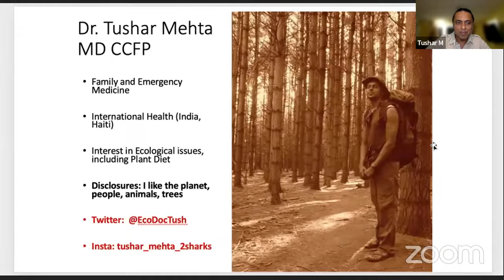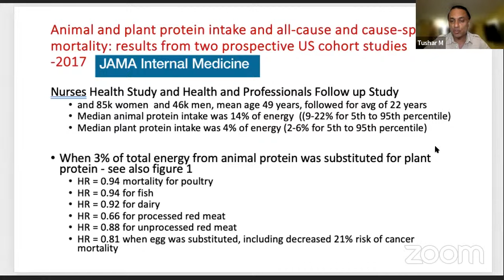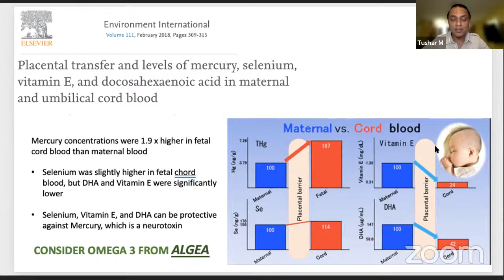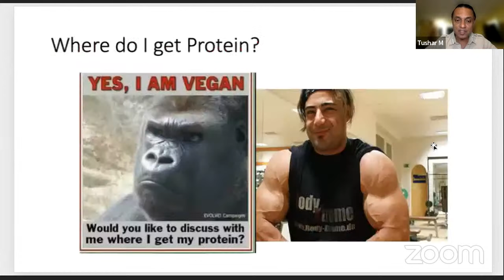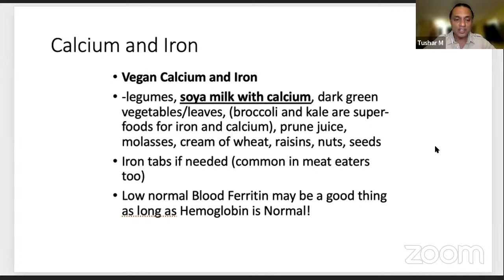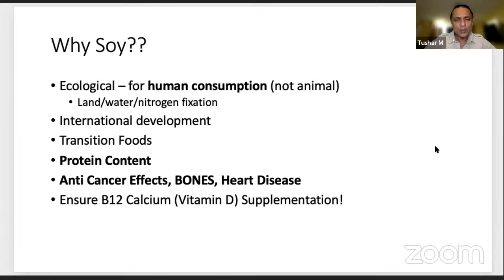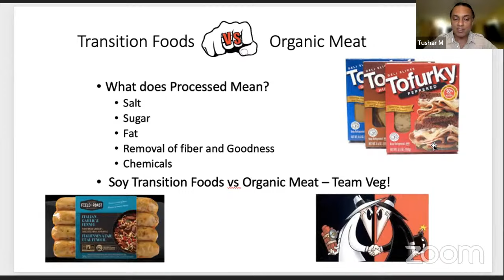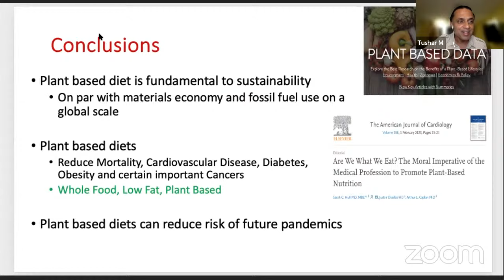Plant-based diets and health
There is a plethora of research supporting a plant based diet for long term health.  We will review some of the scientific literature that provides evidence for reduced rates of many important chronic diseases by well planned plant based diets. Important practicalities and nuances will be covered, while addressing common myths and misinformation regarding plant vs animal foods and health. Dr. Mehta will also touch on the pandemic risks from animal agriculture, which is a critical future threat that all should be aware of. Along with Nicholas Carter, Dr. Mehta co-founded Plant Based Data an online database of scientific literature regarding plant diet, ecology, health, pandemic risk, economics and policy.

Dr. Tushar Mehta completed medical school and residency at the University of Toronto.  Currently, he practices Emergency Medicine and participates in international health projects.  Formerly an annual volunteer in rural India, he is now doing work in Haiti (hephaiti.com). He has also works with small NGOs and is  medical advisor for Project CANOE in Toronto.

Dr. Mehta is interested in an evidence and data based approach to ecological issues, embedded in humanitarianism.

Dr. Mehta receives no funding for his work, and Plant Based Data receives no direct or indirect funding from food industry sources, or have any other financial conflicts of interest